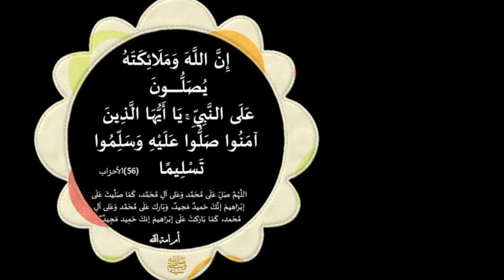فضل سورة القدر لترى الرسول عليه الصلاة والسلام في المنام إقرا سورة القدر بهذا العدد وترى الرسول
فضل سورة القدر لترى الرسول عليه الصلاة والسلام في المنام مباشرة إقرا سورة القدر بهذا العدد وترى الرسول